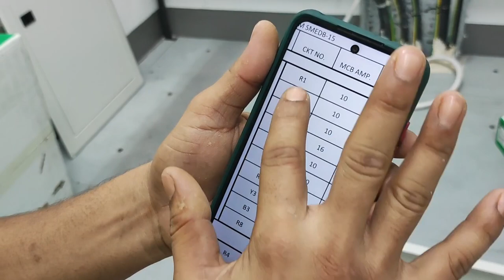MCB connection zero to last || dp connection || electrical _ all in one @WGGMUAE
in this video we are making a electrical DB
mcb connection
elcb connection
isolator connection
db dressing all in one video
electrical work
dp dressing
electrical work